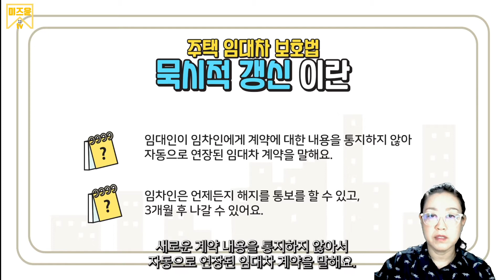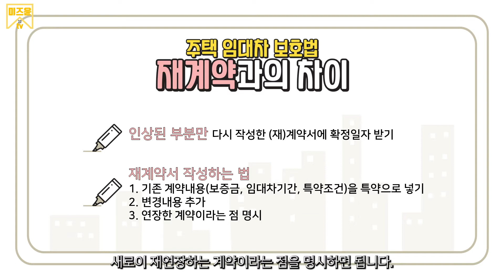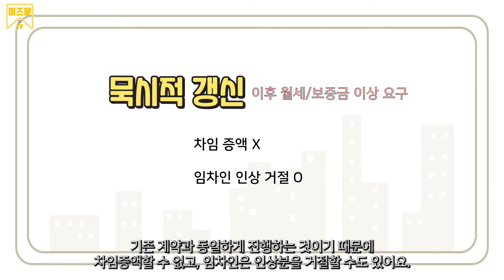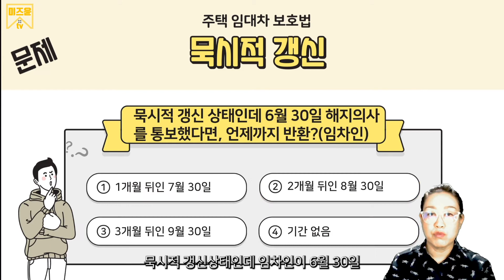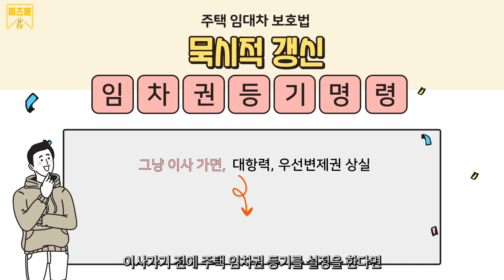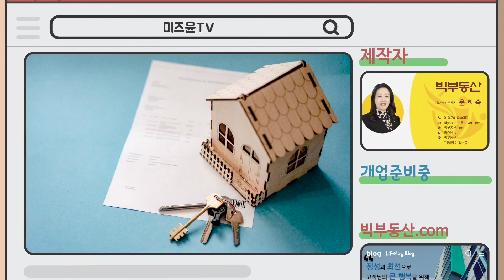묵시적 갱신과 계약갱신요구권을 모두 쓸 수 있나요? 묵시적 갱신 vs 재계약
주택임대차보호법 묵시적 갱신과 재계약 차이점을 알아보고,  어느 것이 임차인 에게 유리하고 어느 것이 임대인 에게 유리한지,  거절통지기간 은 어떻게 되는지,  전세금반환보증보험 갱신 시기에 대해 알아보고, 묵시적갱신과 계약갱신청구권 사례를 문제로 풀어볼게요